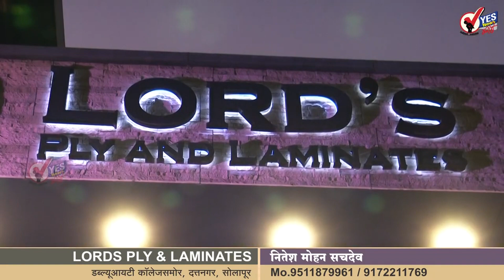अंगणवाडी सेविकांचे विविध मागण्यासाठी सोलापुरात आपल्या मुलांना सोबत घेऊन केले आंदोलन